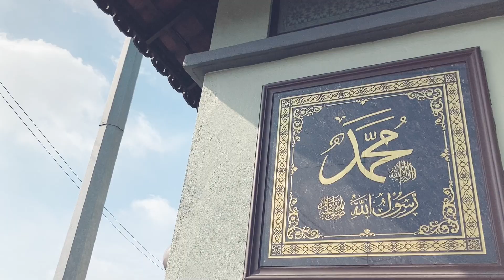Nurhaslina & Amirul Wedding Day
This is our younger lil sis wedding. The final chapter for the whole wedding of our siblings. May your marriage last and be blessed by Allah S.W.T